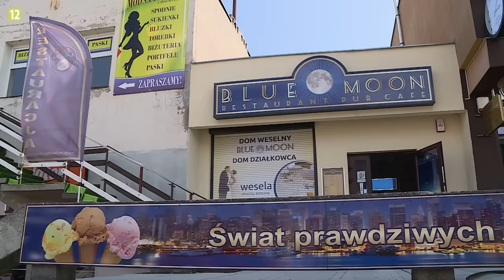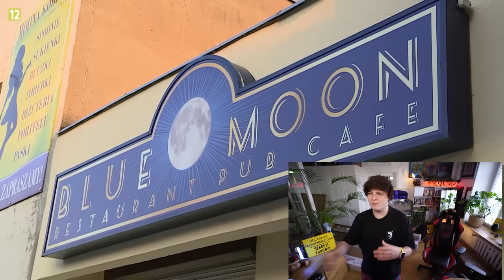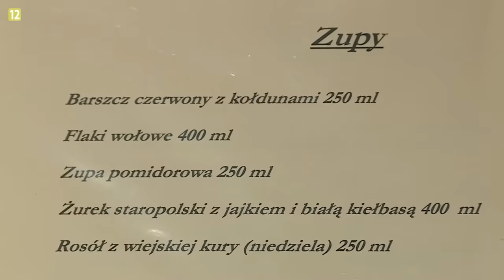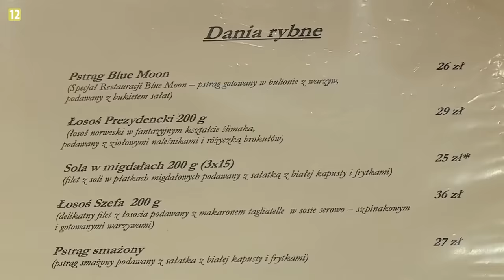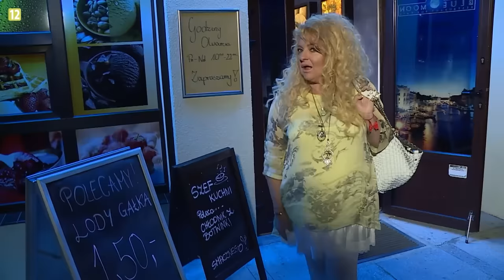Ciumkaj loczki: stare KUCHENNE REWOLUCJE 3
00:00 - INTRO
01:55 - POCZĄTEK ODCINKA
06:30 - MAGDA WBIJA DO RESTAURACJI
16:06 - MAGDA WBIJA DO KUCHNI I ROBI TORNADO W KUCHNI
19:00 - ROZMOWA MAGDY Z BYŁYMI KUCHARKAMI
21:31 - MAGDA ROZMAWIA Z SZEFEM *EGO TOP*
25:00 - KŁÓTNIA SZEFA Z PRACOWNICAMI
29:40 - MAGDA WYGANIA SZEFOWĄ Z RESTAURACJI
33:57 - SZEFUNCIO WALI FOCHA
36:35 - POTĘŻNE DYMY!
46:27 - KONIEC ODCINKA